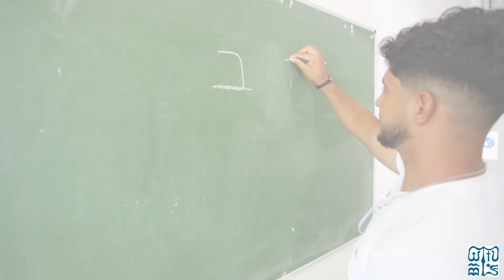Hírmondó 9/3. Jelentkezés - Magyarországi Evangéliumi Testvérközösség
vagy: Magyarországi Evangéliumi Testvérközössség